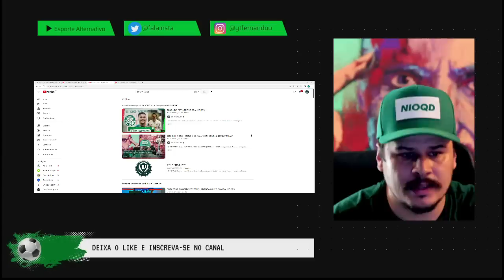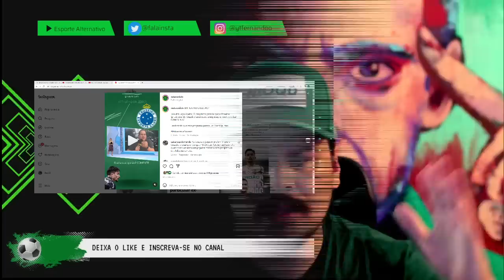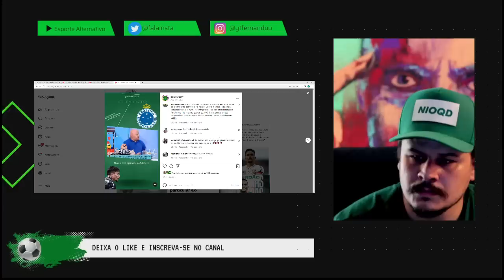ARTHUR NO CRUZEIRO E UMA RESPOSTA AOS RONALDOS